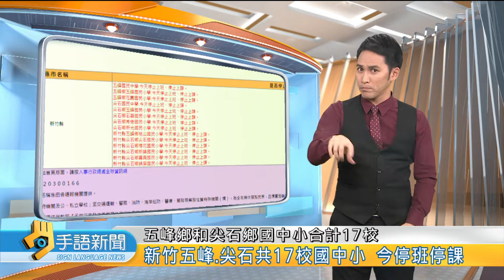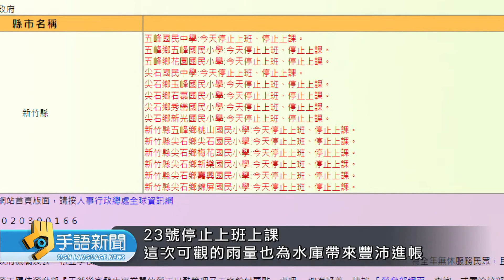中颱烟花龜速持續偏北 仍有機會發陸警